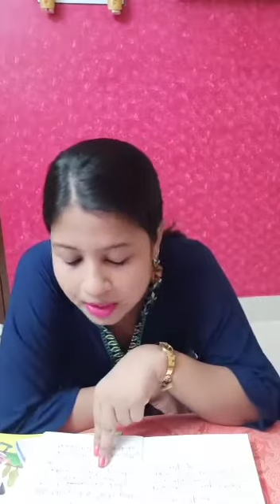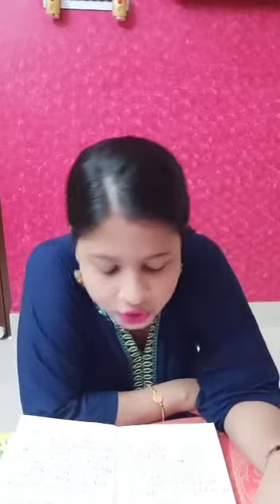ENG LIT FOR CLASS II BY MRS RESHMI PAUL ( POLY HELPS A FRIEND)